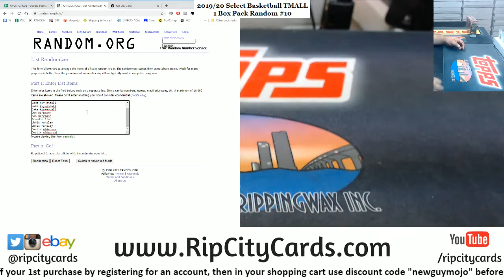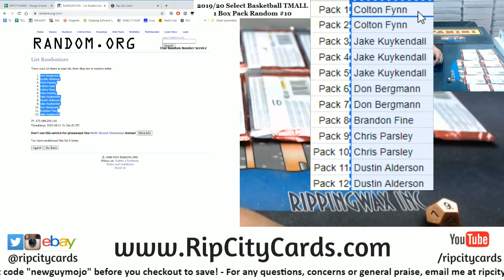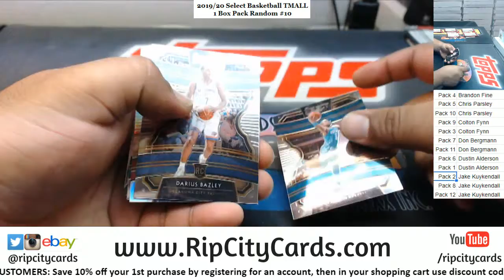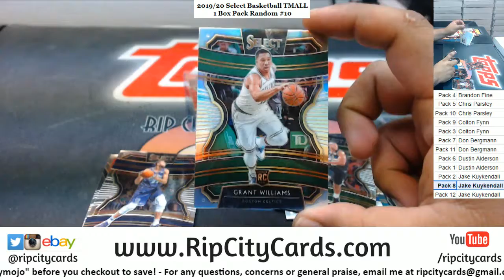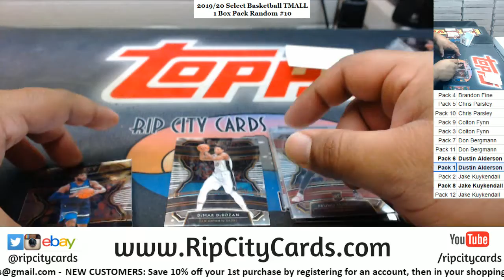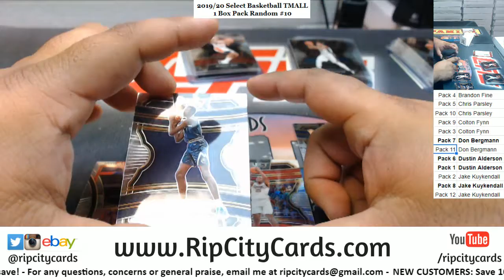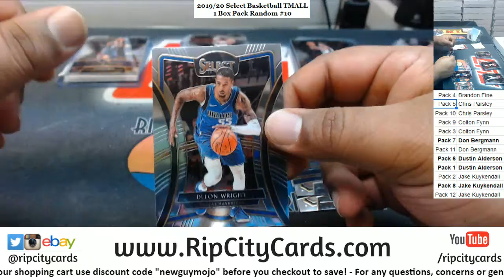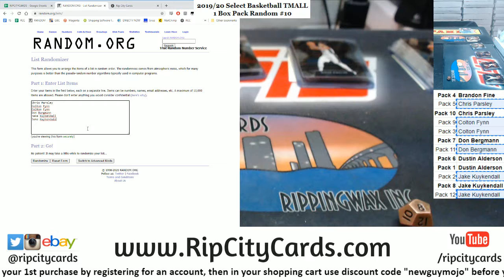2019-20 Select Basketball TMALL 1 Box Pack Random #10